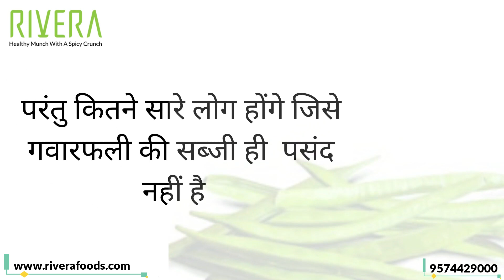Crispy Vegetable Chips | Crunchy Crisps | Healthy Snacks | chips for kids | Rivera foods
gwar fali,
dry snack recipe,
fried cluster beans,
storable snack recipe,
ek baar banaye or saal bhar khaye,
easy snack recipe,
nashta recipe,
khane ki recipe,
guwar fali,
cluster beans curry,
gwar fali ki sabzi,
how to make gwar fali ki sabzi,
simple snack recipe,
2 minute snack recipe,
chatpata nashta,
sun dry snack recipe,
sun dry,quick snack,
sukha nashta,
safar me le jane wala tasty nashta,
food connection,madhulika,
indian vegetarian recipe,
smart cooking,
food recipe,
Indian breakfast recipe,
gwar fali,
dry snack recipe,
fried cluster beans,
storable snack recipe,
easy snack recipe,
nashta recipe,
khane ki recipe,
homemade snack recipe,
guwar fali,
simple snack recipe,
2 minute snack recipe,
chatpata nashta,
sun dry,
quick snack,
sukha nashta,
food connection,
indian vegetarian recipe,
smart cooking
maharashtrian recipes,
चटपटी कुरुकुरीत गवारी,
Maharashtrian Recipes,
Kurkurit Gavari,
gavar,gavar bhaji,
kurkure gavar fali,
kurkuri gawar phali,
kurkure gawar,
gawar ki sabzi,
quick & easy kurkuri gawar phali,
gavar ki sabzi,
gavarichi bhaji,
gawar bhaji,
kurkuri,gawar fry,
gawar phali recipe,
kurkuri phali recipe,
crispy gavar fali,
cluster beans,
chamchamit
gavar,
gavari recipes,
gavar recipe,
fried gawar phali,
marathi recipes,
special gavari recipes,
gavar recipes
gavarichi bhaji,
indian recipe,
maharashtrian recipe,
vegeterian dish,
gavarichi bhaji in marathi,

gawarfali,
gawarfali ki sabzi,
gawarfali ki sabji,
crunchy gawar,
healthy snacks crisps chips,
gawarfali recipe,
desi gawarfali,
Nawar Ali ki bhuji,
cluster beans chips
gawarfali ki bhurji,
healthy chips,
gawarfali recipe by fusion kitchen,
gavarfali recipe,
karela chips,
gavarfali recipe in hindi,
healthy chips recipe,
healthy potato chips,
karele ke chips,
extruder chips,
gavarfali sukhi sabzi
snacks,
evening snacks,
snacks recipe
,dry gawarfali,
snacks recipes,
tea time snacks,
gawarfali recipe,
gawarfali ki sabzi
gawarfali ki sabji,
sukhi gawarfali sabji,
gawarfali masala sabji,
healthy snacks,
dahi wali gawarfali ki recipe,
new snacks,
without oil gawarfali ki sabji,
easy snacks,
low calorie snacks,
gavarfali dhokli,
easy healthy snacks,
best healthy snacks,
evening snacks without oil,
snacks recipe,
without oil recipe,
without oil recipes
evening snacks oil free,
evening snacks,
wheat flour dose without oil,
evening snacks recipe,
oil free snacks to make at home,
snacks,
tea time snacks,
snacks recipes,
evening snacks indian,
oil free snack,
evening snacks,
evening snack,
easy evening snacks in malayalam
snacks recipe
evening snacks low calorie,
evening snacks vegetarian,
evening snacks using bread,
evening snacks andhra style,
instant recipes for snacks,
evening snacks quick and easy,
snacks recipes,
easy snacks,
tea time snacks,
evening snacks,
tea time snacks at home,
tea time snacks healthy
snacks recipe
snacks recipes,
tea time snacks recipe,
4 tea time snacks,
tea time dry snacks,
easy snacks,
tea time snacks veg,
tea time snacks quick,
tea time snacks sweet
Gujarati tea time snacks,
teatime snacks,
evening snacks Indian,
7 tea-time snacks